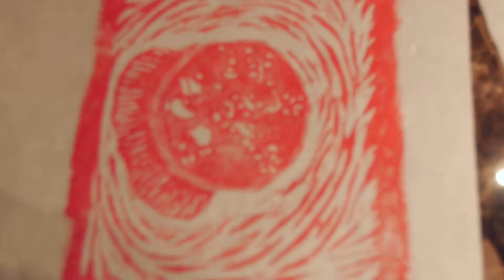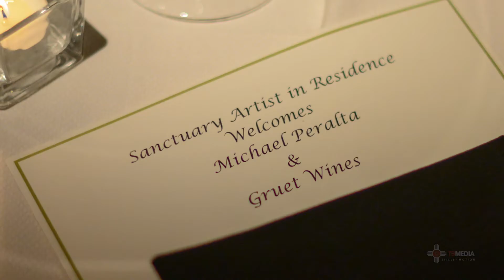Artist in Sanctuary Series 2013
Take time to browse the exciting art on display and enjoy a Thursday evening wine-and-cheese reception honoring the artist of the week. Each reception is open to Sanctuary guests, spa members, art collectors and invited guests who will meet and chat with the artist at Paradise Views from 5:30-7:30pm.

        Featured Artists Schedule:
             March 28: Mary Meyer of Calvin Charles Gallery
             April 11: Beth Ames Swartz (Community Outreach Event*)
             April 12-14: Beals & Abbate Gallery Art Indulgence** weekend